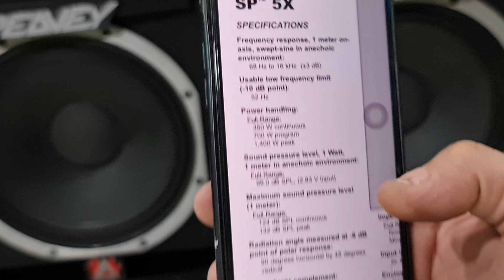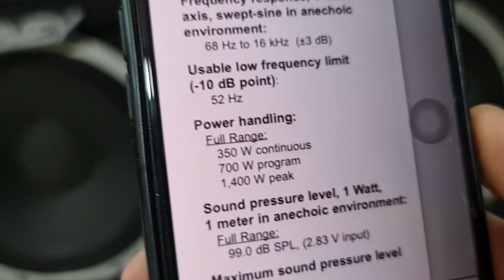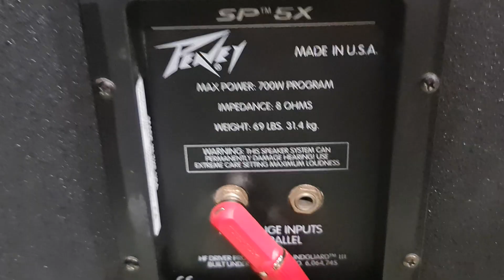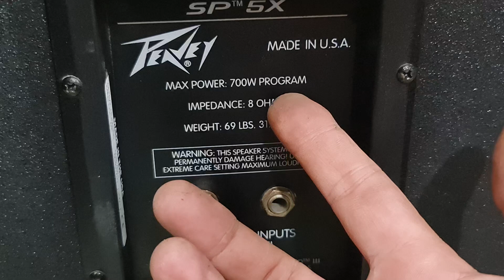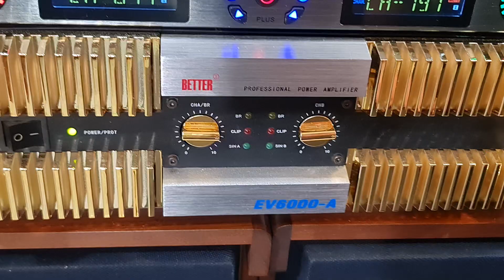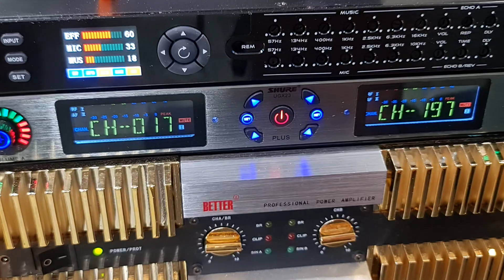Peavey sp-5x usa bát 40cm/1600w mạnh như sấm nghe nhạc & karaoke chuyên nghiệp tuyệt đỉnh 0966866552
Peavey sp-5x usa bát 40cm hạng nặng/1600w & 3200w mạnh như sấm nghe nhạc & karaoke chuyên nghiệp tuyệt đỉnh ae đk tham khảo tại. Toàn audio ND 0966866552